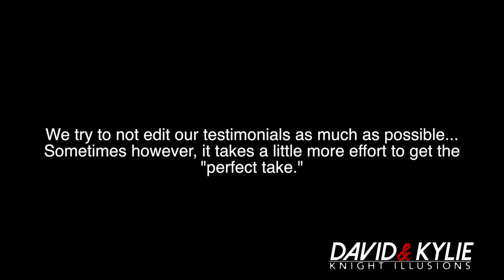VBS Family Night Review for Christian Illusionists and Magicians David & Kylie Knight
This is video review by Paul Holland for David & Kylie Knight's performance at a VBS Family Night in Tyrone, GA